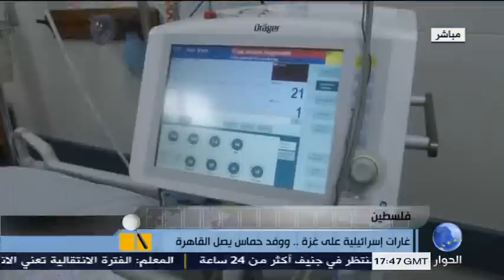فلسطين : غارات اسرائيلية على غزة .. ووفد حماس يصل القاهرة